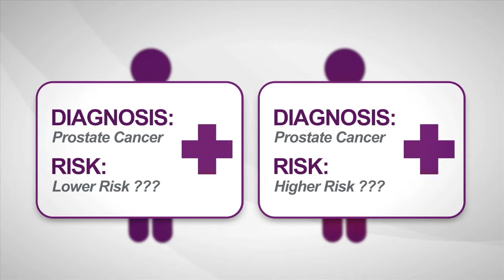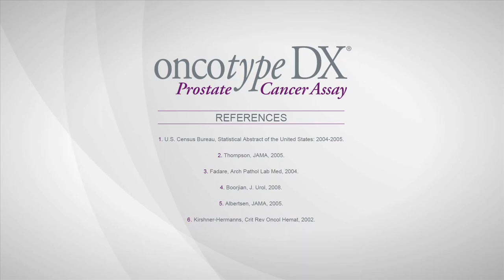Is Chemotherapy Used for Prostate Cancer Treatment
Conventional chemotherapy has been used for prostate cancer treatment for decades.  So far, there is little evidence that chemotherapy used for prostate cancer treatment early in the course of the disease will alter patient outcome. The main use of chemotherapy for prostate cancer is usually in the advanced setting when the cancer does not respond to hormone deprivation anymore.

Dr. Farshid Dayyani, M.D. earned his medical degree in Munich, Germany at Ludwig Maximilians Universitaet before completing his internal medicine internship and residency at Beth Israel Deaconess Medical Center in Boston, Mass.